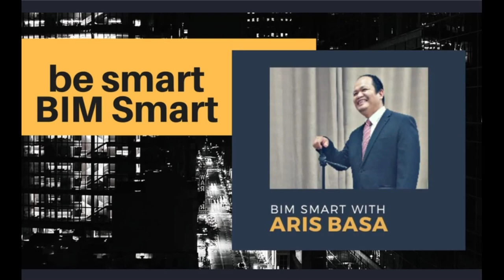Smart chat with Global Pinoy Architects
I interviewed some of our Architect friends who are based in different parts of the globe. Hear them share their thoughts on what prompted them to pursue an overseas career.

This is an amateur video produced for educational and inspirational purposes. No commercial or business establishents are promoted in this interview.